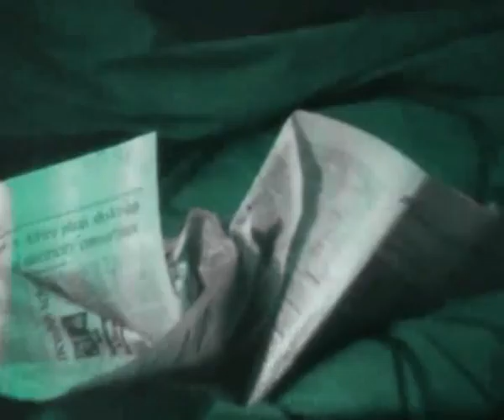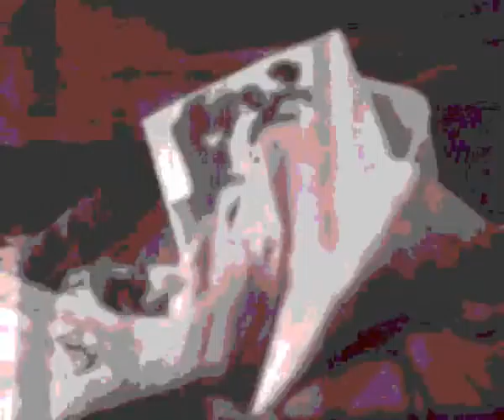" You Can't Hang Yourself In Space!" by The Barron Balls ,1983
Fine exponents of the 'Messtheics' ethic,The Barron Balls were Vas Deferens, David Van Hellmann, V.D. Scabs Round The mouth, and C.W. .They existed from 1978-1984 in Leicester U.K.
Anthology to be released soon on Year zero records.